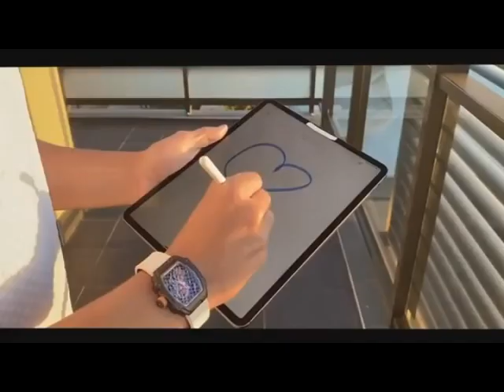Coronavirus: Hoy es momento de apoyarnos.-